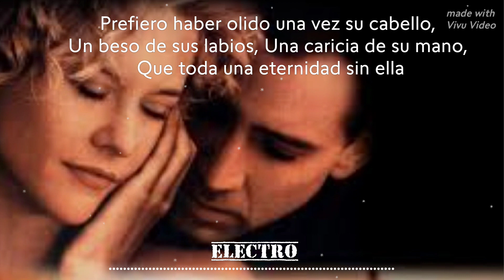(Sin Copyright) The Goo Goo Dolls - Iris (Lyrics)